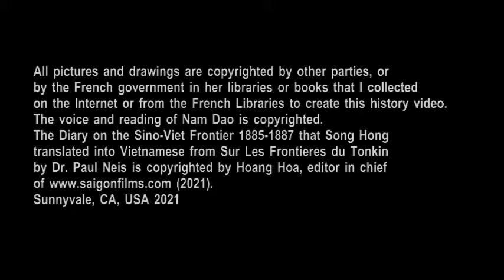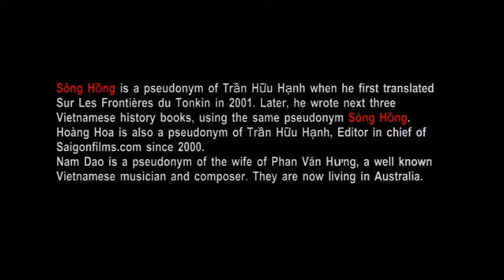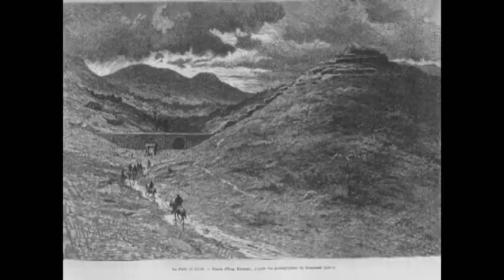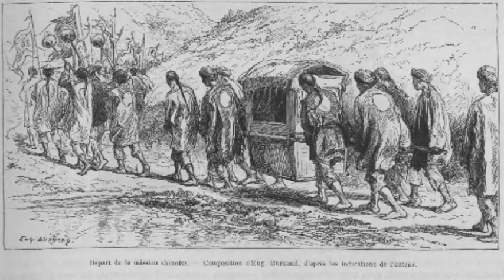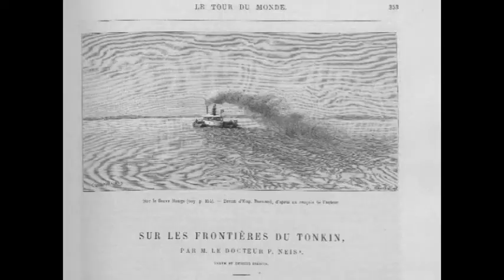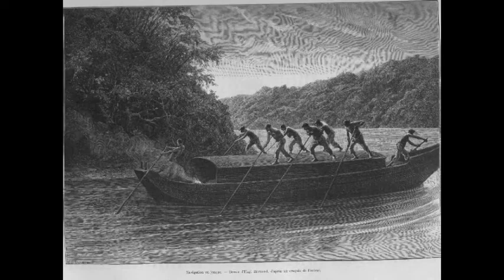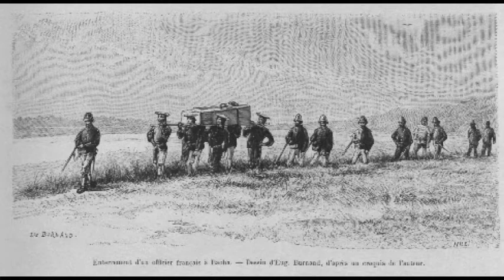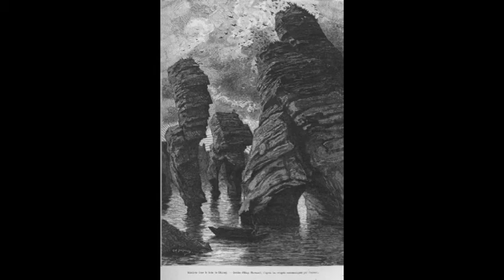Nhật Ký Trȇn Biȇn Giới Việt-Trung 1885-1887. Chương 7, 8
Chương 7: Gặp Gỡ Gần Cửa Ailoa – Ký Kết Bản Thỏa Ước Chính Thức Thứ Nhất tại Khodien
Ngày 24, con đường đến làng Bakkat có khá hơn, chúng tôi đến nơi sớm và sữa soạn chỗ trú quân. Hai cây số cách đây là Cửa Trung Hoa Ailoa; các Ủy viên Trung Hoa yêu cầu chúng tôi theo họ đến đấy; họ đã nghĩ qua đêm trên đất Trung Hoa, trong một ngôi làng trên biên giới. Vì thế chúng tôi tiếp tục cuộc hành trình của chúng tôi mà, bắt đầu từ ngôi làng, trở nên rất tệ hại ghê gớm; chúng tôi vượt qua một giòng nước có rào kín, rồi những dấu mòn nằm ngay dưới chân đồi cao và dốc trên đó là Cửa Ailoa tọa lạc.
Vượt qua một con đường mòn, ngựa của ông Haïtce bị lật nhào, cùng với người cưỡi, nhưng ông đã đứng dậy được, người phủ đầy bùn sình đen và nhớp nhúa. Tuy nhiên, ngay sau đó chúng tôi chẳng thể làm gì được nếu không có ông Haïtce, người duy nhất trong đoàn hiểu tiếng Trung Hoa; tình thế thật tế nhị, vấn đề là đồng ý theo bản tường trình chính thức về vấn đề phân định biên giới và trong hai ngày chúng tôi thảo luận, không có sự đồng ý, cách để chỉ định nơi hay khu vực tọa lạc 150m kể từ Cửa Trung Hoa trên đường từ cổng này đến Ðồng Ðǎng, chính tại điểm mà con đường này bị cắt ngang bởi con suối. Chúng tôi trong sự thỏa thuận hoàn toàn về điểm trên bản đồ để chỉ định, nhưng các ủy viên Trung Hoa từ chối tất cả các phương pháp chúng tôi đề nghị chỉ định nơi này, mà cũng chẳng muốn đề nghị một phương pháp của riêng họ. Chúng tôi bắt buộc tự hỏi liệu có phải chúng tôi đã không ngu ngốc và phải chǎng tất cả thiện chí và cố gắng của chúng tôi sẽ chấm hết với những chữ ký của các đồng nghiệp đính kèm với các chữ ký của chúng tôi trong bản báo cáo chính thức hợp lý.
Vì thế, không kịp rửa mặt, lem luốc với bùn sình, ông Haïtce can đảm đã tháp tùng chúng tôi lên tận đỉnh ngọn đồi và ở đấy, mọi người ướt sũng đến thắt lưng vì chúng tôi đã phải vượt qua một con sông, chúng tôi thảo luận ở giữa trời, ngồi trên các bǎng ghế gỗ gần sát bên cổng, từ 4 giờ chiều mãi đến tối mịt. Một làn gió nhẹ thổi qua, chúng tôi vừa lạnh vừa đói; các ủy viên Trung Hoa đã không nhượng bộ; họ đã ǎn súp nóng với hạt sen và cuối cùng, lúc 8 giờ tối chúng tôi đã đồng ý trên phương cách để chỉ định điểm trong vấn đề, một phương cách đã tốn mất hai ngày với 20 lần đề nghị. Chúng tôi lập tức làm một dự thảo báo cáo chính thức; chúng tôi làm hai bản bằng tiếng Pháp nội trong đêm, họ làm hai bản bằng tiếng Trung Hoa và chúng tôi chia tay nhau, chịu đựng cơn giá lạnh nhưng hứa là sẽ ký bản báo cáo chính thức vào buổi sáng sớm.
Trời rất tối và chúng tôi đã phải đi xuống ngọn đồi dốc, vượt qua các lối mòn và bǎng qua con sông và điều này có vẽ gần như không thể thực hiện được; tuy vậy nó cũng rất cần thiết bởi vì hai bản báo cáo chính thức của chúng tôi và các bản sao của các bản đồ phải sẳn sàng vào sáng mai trước khi các ủy viên Trung Hoa, người đã xác định qua ông Hart và kỹ sư Li rằng cuộc mặc cả đã được thực hiện, có thì giờ trở lại với lời nói của họ. May thay những kỵ binh Châu Phi đã chẳng uổng phí thì giờ; trong lúc chúng tôi thảo luận; được một vài phu khuân vác trang bị cuốc xẻng và búa giúp đỡ, họ đã đặt những bó gỗ nhỏ trên các dấu mòn, nâng cao hai bờ sông sâu, chuyễn đổi giòng nước nguy hiểm nhất và mặc dù trong đêm tối đen, những con ngựa nhỏ của chúng tôi đã mang chúng tôi về lại trại chúng tôi không khó khǎn.
Chúng tôi đã có hẹn với các ủy viên Trung Hoa ngày hôm sau tại làng Khodien để trao đổi các bản báo cáo chính thức. Ðó là một cuộc phối hợp lâu để chứng minh bốn bản báo cáo (hai bằng Pháp ngữ và hai bằng Hoa ngữ) và hai bản đồ để đính kèm, đưa chúng tôi ký tên, và cho các ủy viên Trung Hoa ký tên và đóng dấu.
Biết rõ rằng các đồng nghiệp của chúng tôi sẽ không thức dậy sớm, chúng tôi đã không khởi hành trước 8 giờ sáng và chúng tôi đã tới Khodien lúc 9 giờ dưới cơn mưa tầm tả. Trời rất tối bên trong bốn, nǎm cǎn nhà thuộc dãy làng này, và các cǎn phòng có vẽ buồn u ám, đến nổi chúng tôi nới rộng mái với vài bó rơm ám khói mà chúng tôi tìm thấy rất khó khǎn và chẳng bao lâu những hạt mưa to nặng hạt đã rơi xuống mái rơm. Chúng tôi sắp xếp vài tấm ván để làm các bǎng ghế và vài cái bàn dưới mái che tạm thời này và các đồng nghiệp chúng tôi sẽ đến, ướt sũng, mình đầy bùn, mặc dù ghế với các người khuân vác, nhưng luôn luôn vui, chào đón trong tinh thần cao.
Chúng tôi trao đổi các bản báo cáo với nhau. Những bản Hoa ngữ được chứng minh hết sức cẩn thận bởi ông Haïtce và các bản Pháp ngữ với bản đồ Cổng Aïro vào Trung Hoa, những cái tên mà vừa chữ Pháp vừa ký tự Trung Hoa, được cẩn thận xem xét bởi các ông Hart và Li. Chúng tôi thu xếp cất giữ các tài liệu quý báu này để không bị những giọt mưa pha lẫn với mồ hôi rơi khắp nơi làm ướt, nhưng một câu tiếng Pháp đã làm dấy lên suy nghĩ của ông kỹ sư Li; các ủy viên Trung Hoa sẽ ...